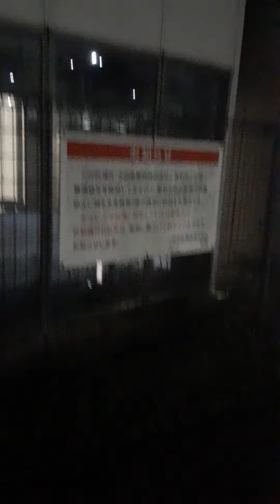escalator 小田急線渋沢駅北口 エスカレーター